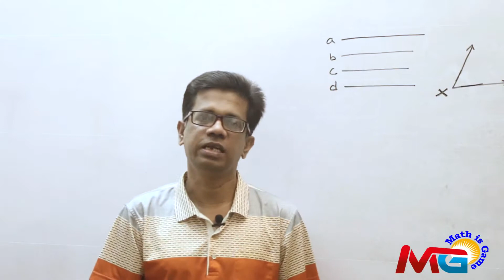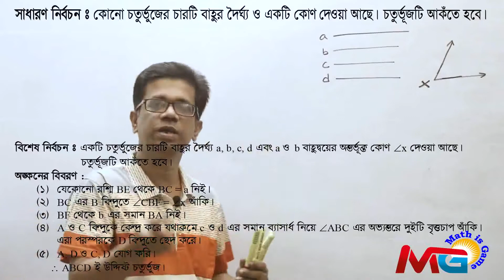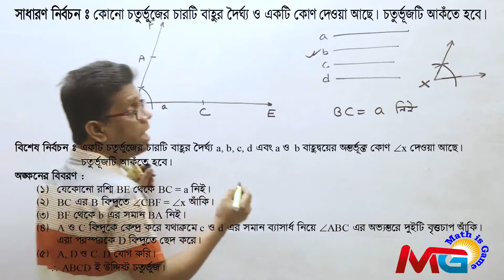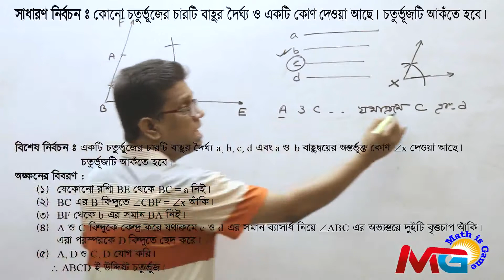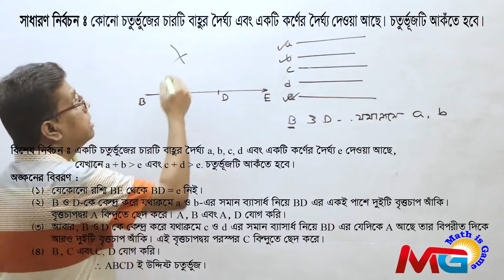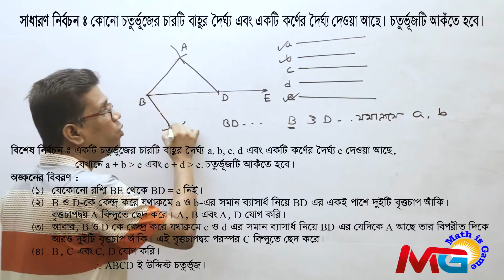সহজভাবে সম্পাদ্য লিখার পদ্ধতি | চর্তুভূজ সংক্রান্ত সম্পাদ্য | Introduction of Class 8 Substance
সহজভাবে সম্পাদ্য লিখার পদ্ধতি | অষ্টম শ্রেণীর ৮ম অধ্যায়ের চর্তুভূজ সংক্রান্ত সম্পাদ্য  ১, ২ কিভাবে লিখতে হবে তার বর্ণ|না দেয়া হল। যা নবম ও দশম শ্রেণীর শিক্ষার্থীদের কাজে লাগবে। Introduction of Class 8 Substance